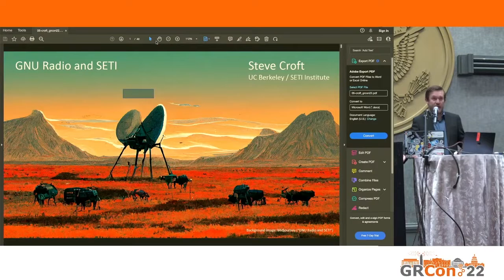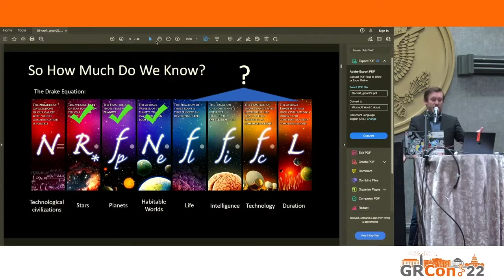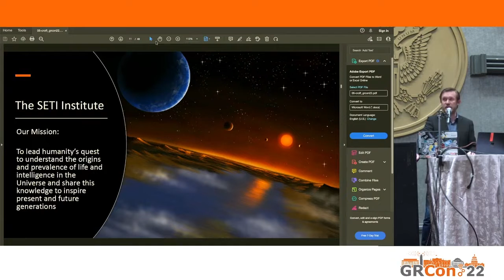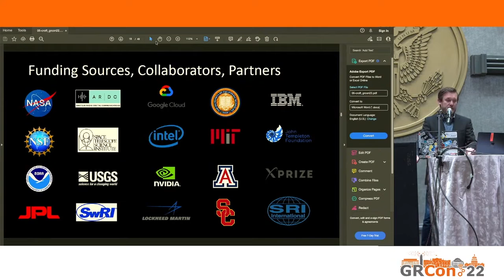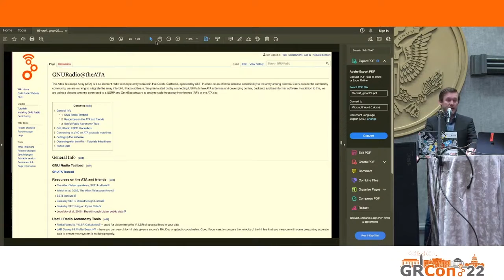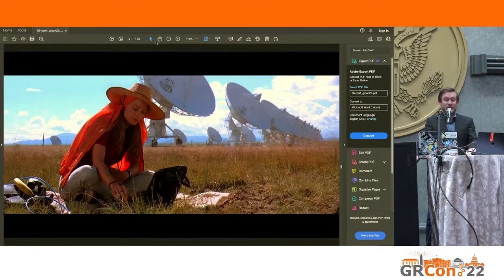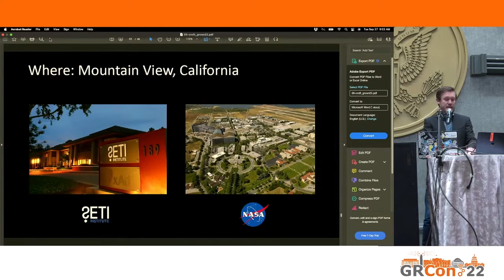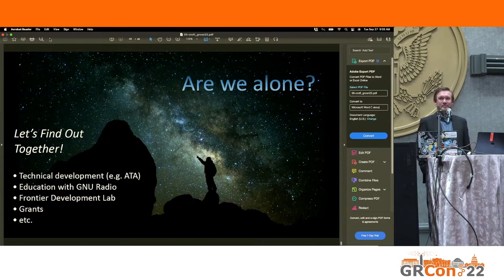GRCon22 - GNU Radio and SETI - by Steve Croft